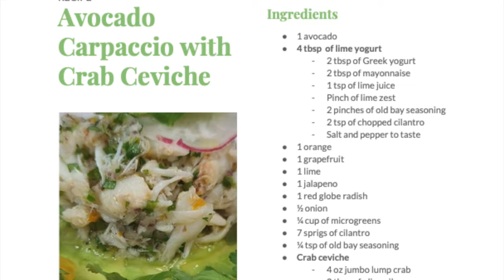Avocado Carpaccio with Crab Ceviche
how to make a delicious  Avocado and crab salad-  slicing the avocado super thin ( carpaccio style) marinating crab in citrus(ceviche) ,makes  it  very delicious .. I posted two different plating style as well..
Ingredients
1 avocado
4 tbsp  of lime yogurt
   2 tbsp of Greek yogurt
   2 tbsp of mayonnaise
   1 tsp of lime juice
   Pinch of lime zest
   2 pinches of old bay seasoning
   2 tsp of chopped cilantro
   Salt and pepper to taste
1 orange
1 grapefruit
1 lime
1 jalapeno
1 red globe radish
½ onion
¼ cup of microgreens
7 sprigs of cilantro
¼ tsp of old bay seasoning
Crab ceviche
   4 oz jumbo lump crab
   2 tbsp of olive oil
   1 tbsp of lemon, lime, and grapefruit juice
   A little zest of lemon, lime, and grapefruit
   1 tbsp of diced jalapeno
   1 tbsp of diced onion
   1 tbsp of chopped cilantro
   ¼ tsp of old bay seasoning